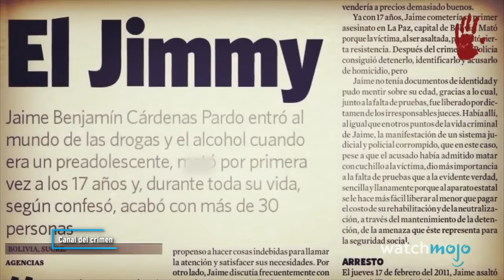¡Top 10 Entrevistas Perturbadoras con ASESINOS de Latinoamérica!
Estas entrevistas les van a dar escalofríos. Hola y bienvenidos a WatchMojo Español, hoy presentamos el Top 10 de las entrevistas más impactantes con asesinos de Latinoamérica. Para esta lista, estaremos viendo material audiovisual que algunos de los criminales más sanguinarios de Latinoamérica nos han dejado. Se recomienda discreción, ya que algunos de los elementos que ellos mismos mencionan son bastante sensibles. No importa si estos videos los grabó la prensa o alguna autoridad, así que verán una mezcla de ambas situaciones. ¿Cuáles entrevistas viste y te dejaron marcado para siempre? Déjanos saber en los comentarios.